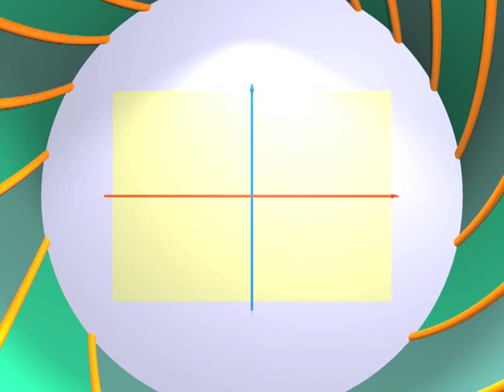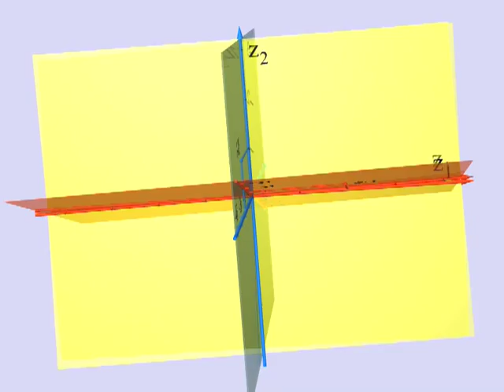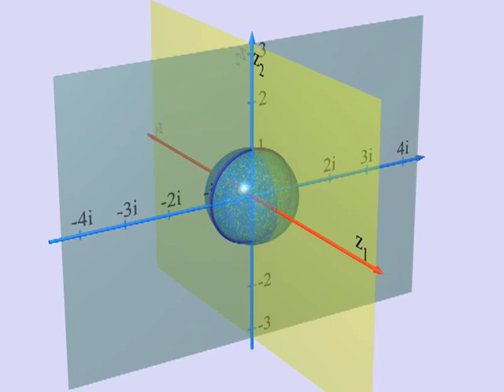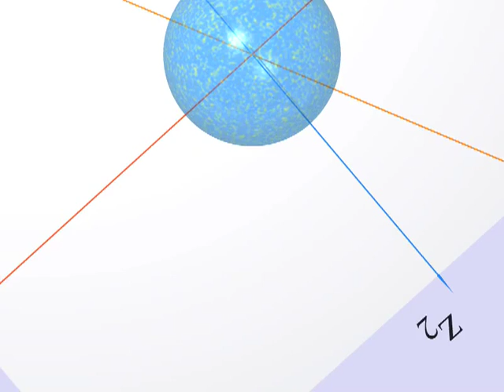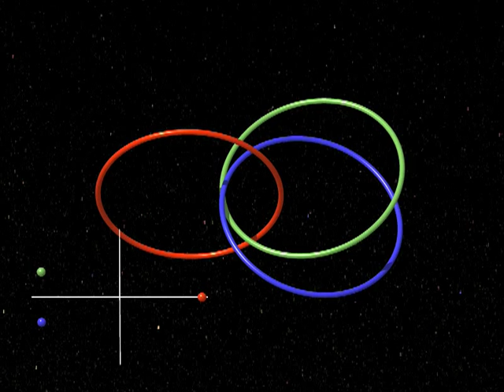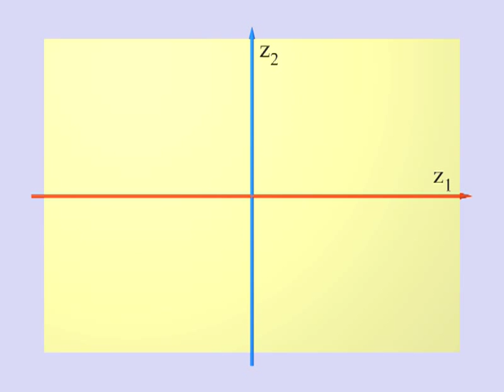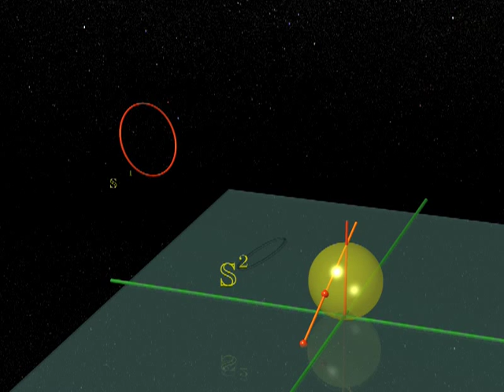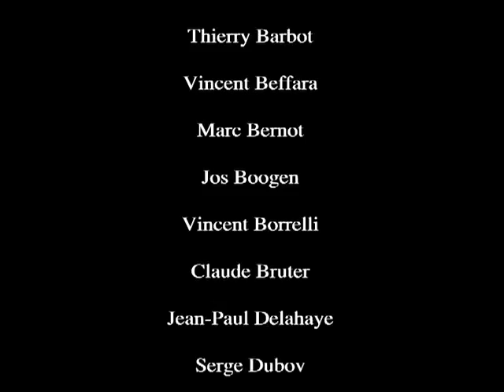Dimensions 7 German